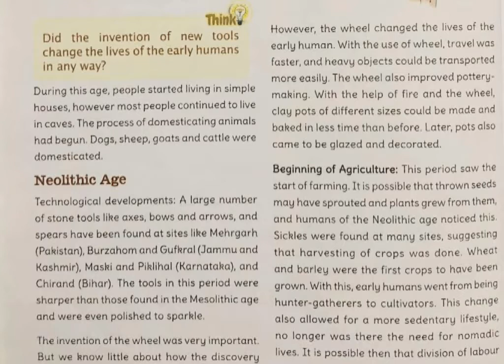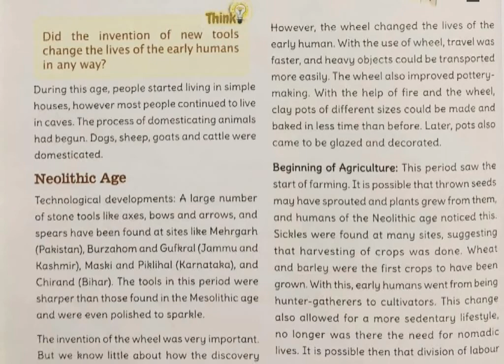Class 6th S.st. Chapter-2 “EARLY HUMAN” # Final PART